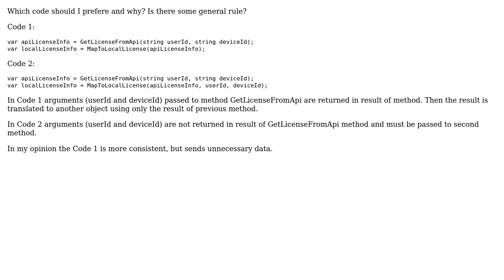Software Engineering: To return or not - redundant data from method arguments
With thanks & praise to God, and with thanks to the many people who have made this project possible! You are responsible for your own actions.